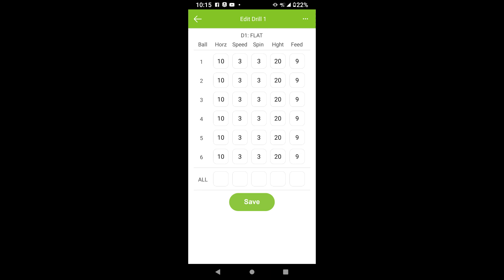Backhand Volley Drives from Mid-Court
Spinshot settings included at the end of the video.